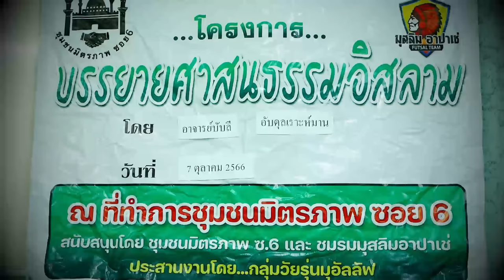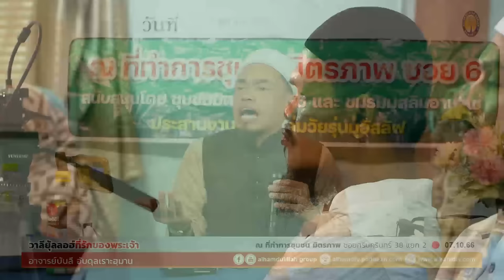AH 3924 วาลียุ้ลลอฮฺ ที่รักของพระเจ้า โดย อาจารย์บับลี อับดุลเราะฮฺมาน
07.10.66 @ ที่ทำการชุมชน มิตรภาพ ซอยศรีนครินทร์ 38 แยก 2

Tel & Line iD :
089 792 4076 (ดาวุด)
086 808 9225 (อับดุลการีม)
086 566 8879 (อนัส)
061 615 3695 (มุสตอฟา)
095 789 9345 (อามีน)
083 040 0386 (ฟูอาด)